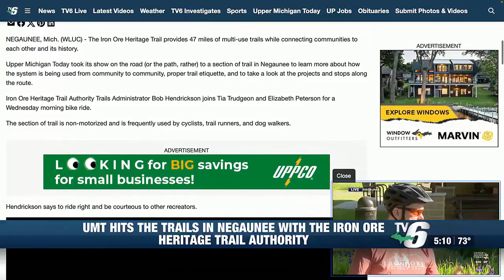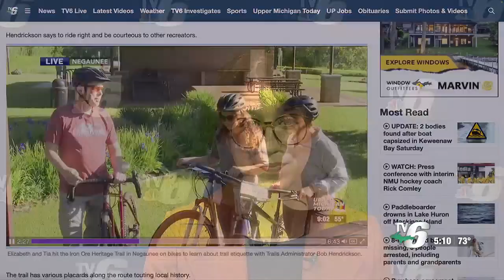TV6's First Look at the Web 6/12/2024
Pope Francis to meet with comedians on Friday, and UMT hits the trails in Negaunee with the Iron Ore Heritage Trail Authority.